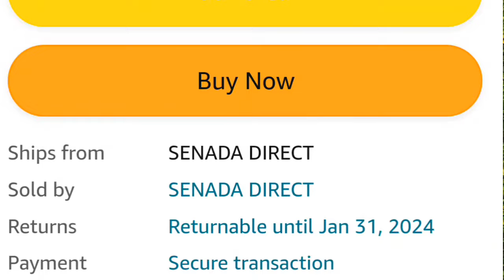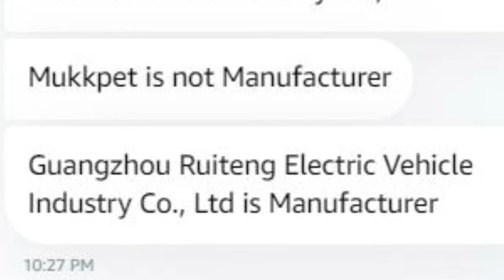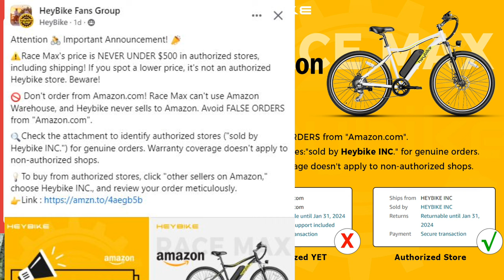Amazon E-Bike Scam Exposed: Unveiling the Shocking Truth Behind Suspicious Deals!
Many people felt for this scam on Amazon when they bought the ebikes from Amazon for ridiculously low price from brand Mukkpet, Heybike and Rattan but they never got their ebikes. The ebikes was sold and shipped by Amazon .   If you really want to get great deal on legit sale than check my new The DEALS are real! They are time sensitive that means they can be gone the next day or in an hour.

E-Bike Accessories